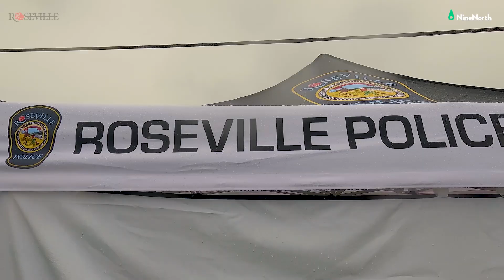Roseville "Cop on a Rooftop"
The Roseville Police Department partnered with Dunkin' Donuts on Fairview Ave. to raise money for the Special Olympics as part of their Cop on a Rooftop event.